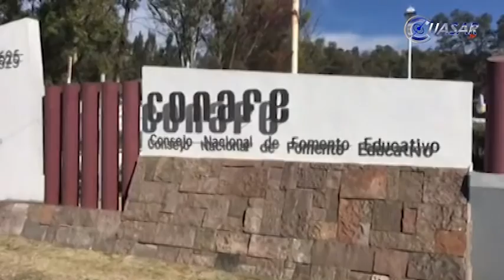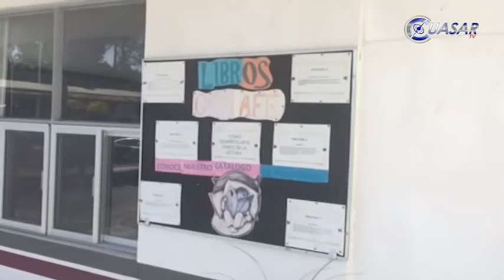Conafe garantiza educación a comunidades alejadas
El Consejo Nacional de Fomento Educativo (CONAFE) atiende a 20 mil alumnos de mil 837 escuelas comunitarias del Estado,  acercando además de educación los programas públicos que difícilmente llegarían por otros medios, señaló el delegado en Michoacán, Alfredo Martínez Corona...